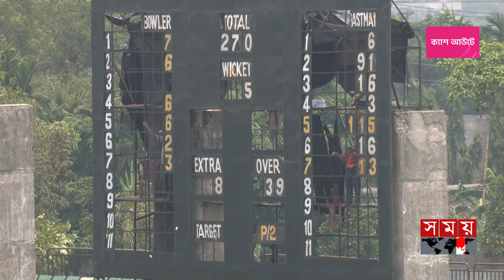ডিপিএলে সেঞ্চুরির মেলা, সাকিব-জাকিরের সঙ্গী সৈকত | Abahani | Shakib Al Hasan | Saikat | DPL 2024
Somoy TV: t.ly/Se1z
Somoy TV Bulletin: t.ly/iqIq
Somoy Entertainment: t.ly/3dWC
Somoy Sports: t.ly/iASp
SOMOY TV ISLAMIC: t.ly/zU6a

Somoynews.tv: t.ly/Y7ab
খেলার সময়: t.ly/xJ5H
সময়ের গল্প: t.ly/EW3M
এ সময়ের বাণিজ্য : t.ly/m3ir

Groups:
Somoy TV (Official)✅: t.ly/ajiO
Somoy Entertainment✅: t.ly/8CLh
Somoy Business✅: t.ly/4xaJ